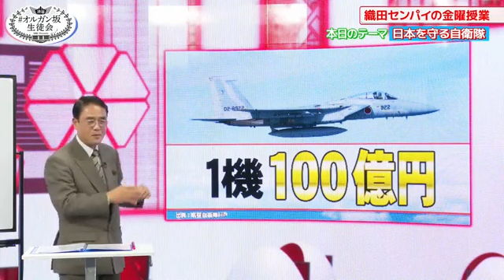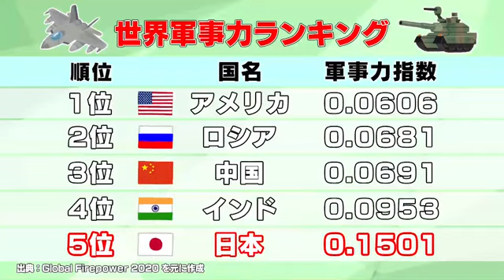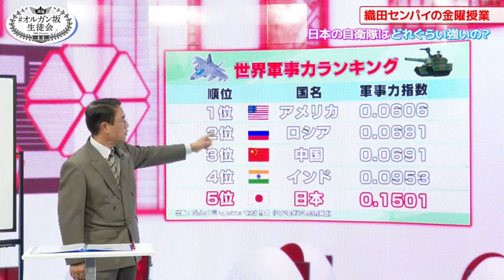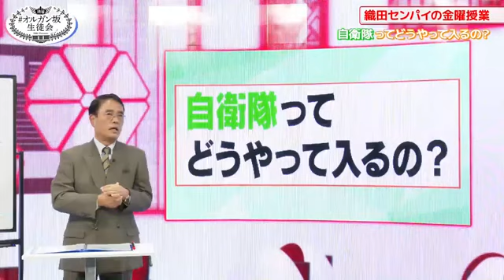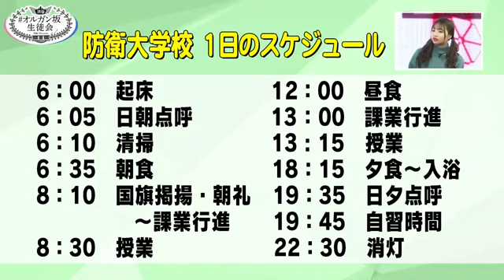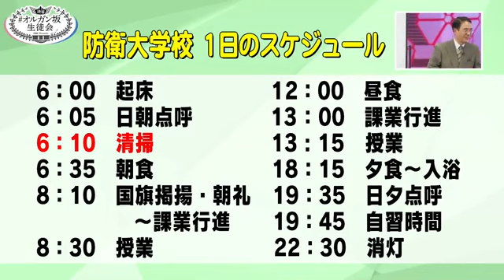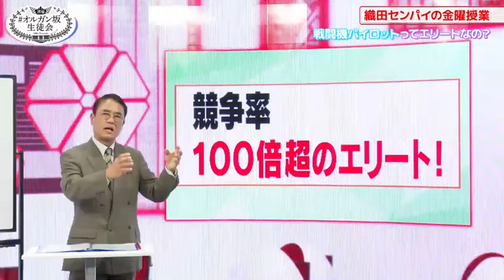2020年12月25日 渋谷オルガン坂生徒会 元航空自衛隊空将 織田邦男さん 日本を守る自衛隊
織田邦男 たかし 黒田昊夢 堀越琉音 こあさひまり